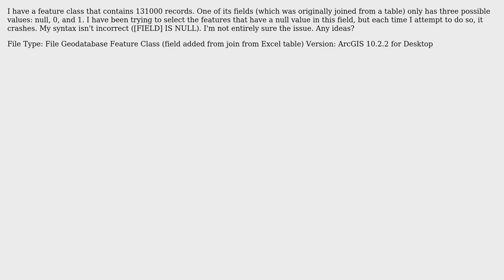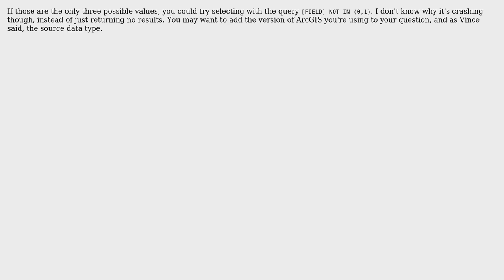GIS: Select by Attributes Crashes ArcGIS (3 Solutions!!)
GIS: Select by Attributes Crashes ArcGIS

With thanks & praise to God, and with thanks to the many people who have made this project possible! | Content (except music & images) licensed under CC BY-SA | Music | Images & others | With thanks to user Makosak user Dmitriy Litvinov user Dan C user amishphotoclub and the Stack Exchange Network Trademarks are property of their respective owners. You are responsible for your own actions.